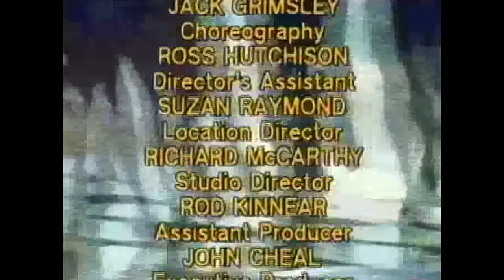Benny Hill - How To Pick Up Girls w/Closing Chase (1978)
Benny is unsuccessful at picking up girls on a Sydney beach in Australia.

Contains complete closing chase with credits intact.